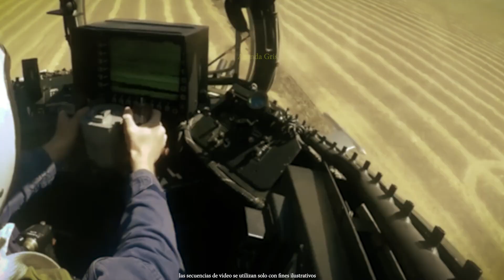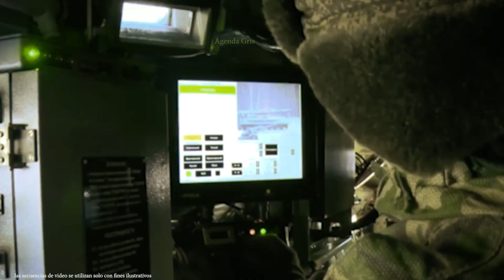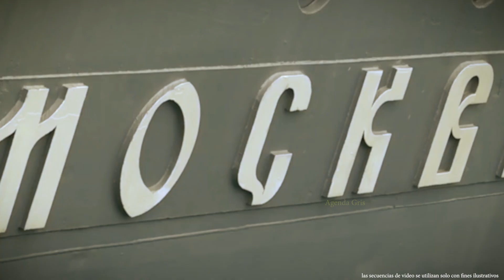At@que Inesperado De Las Tropas Especiales Rusas! At@que Repentino De Lluvia Misiles Desde Ucrania!